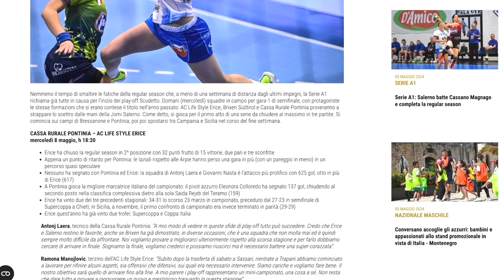HandballMania | 34^ puntata [8 maggio 2024]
È online la nuova puntata del format di approfondimento della Federhandball: dal Pala San Giacomo di Conversano, focus speciale dedicato alla sfida tra Italia e Montenegro del 9 maggio (qualificazioni Mondiali 2025).